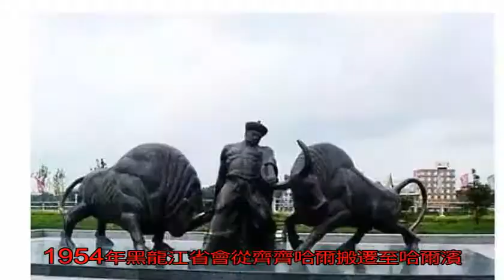齊齊哈爾的別稱，為啥是“卜奎”？_搜狐歷史_搜狐網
原標題：齊齊哈爾的別...